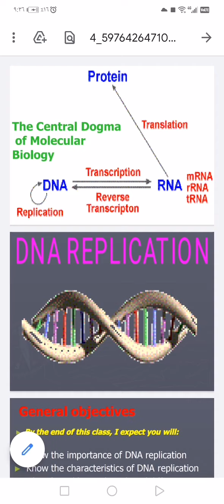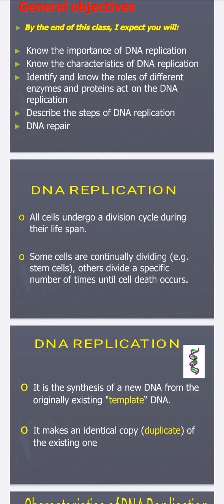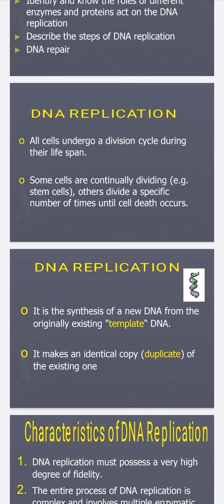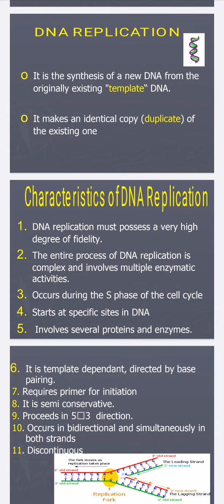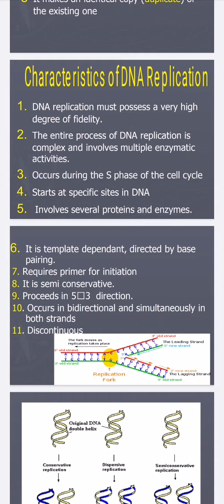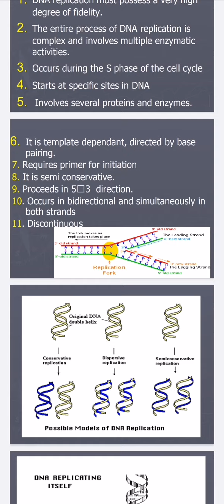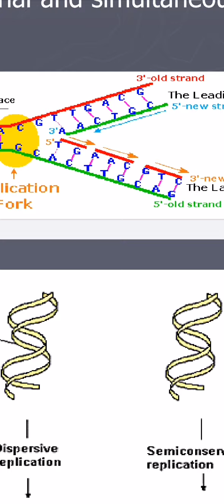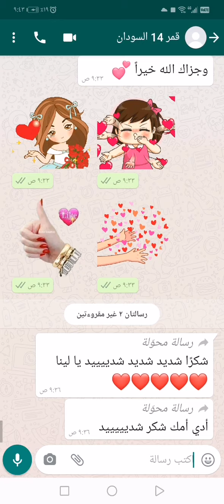DNA REPLICATION PART 1 شرحBIOCHEMISTRY